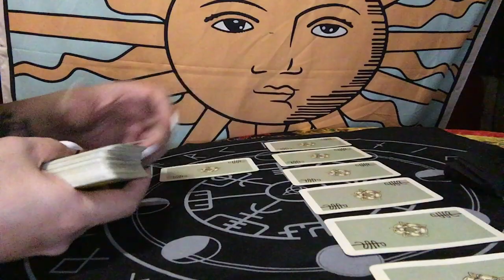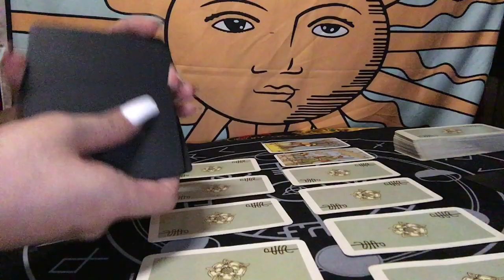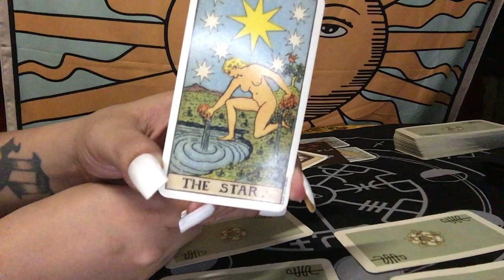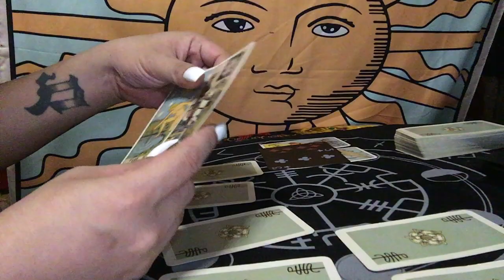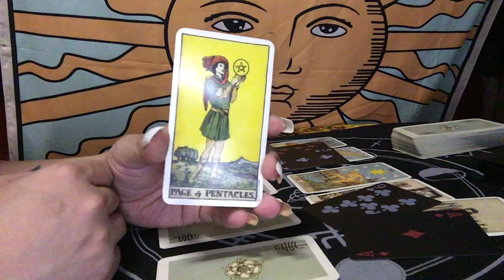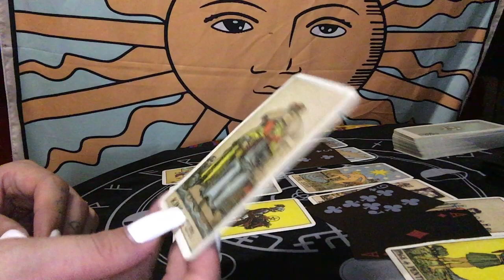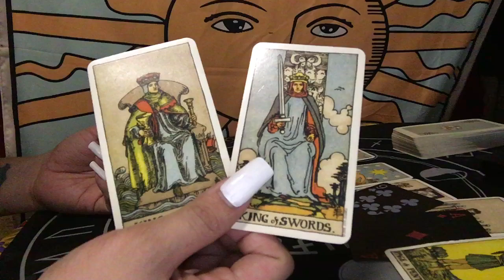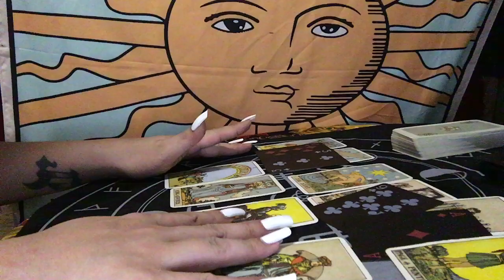CANCER APRIL 08-09, 2020 ARE YOU GOING TO ACCEPT THE PEACE OFFERING? | TAROT READING